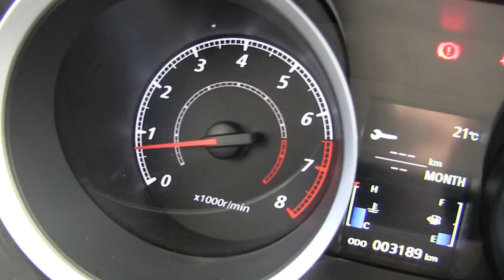Mitsubishi / Lancer / 2016 - GU005530